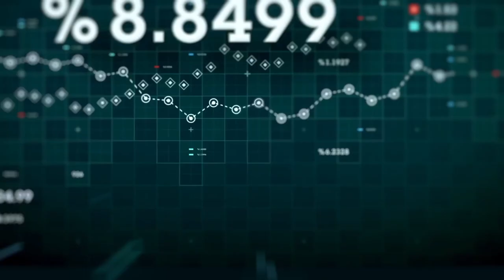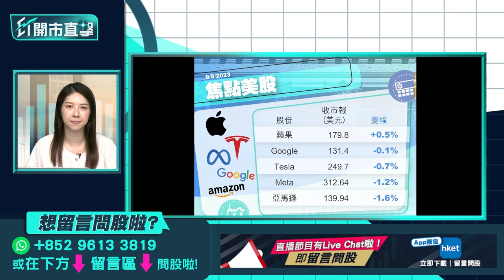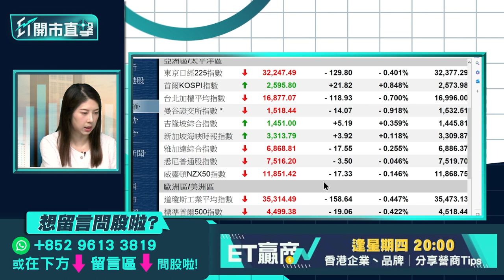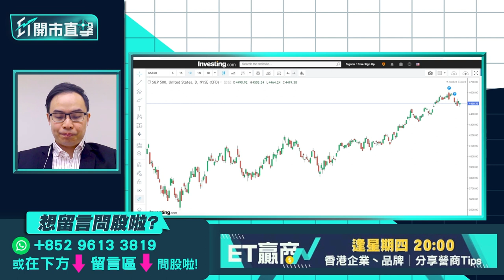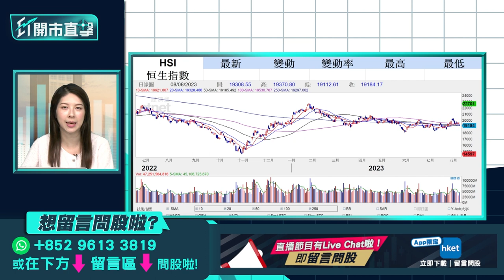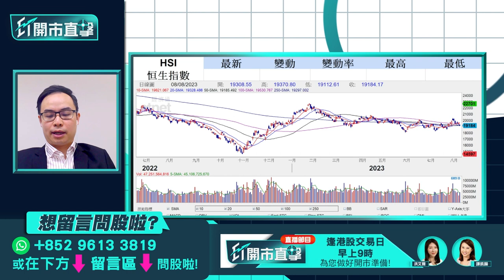【ET開市直擊】內地恐陷通縮大招可期？ 理想、中電信績後部署